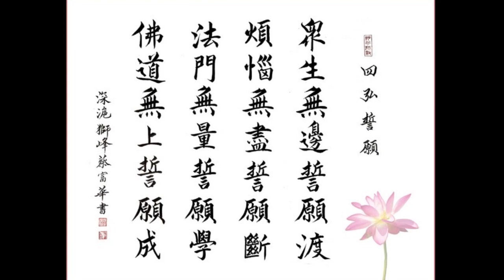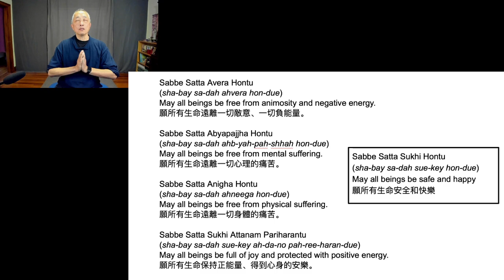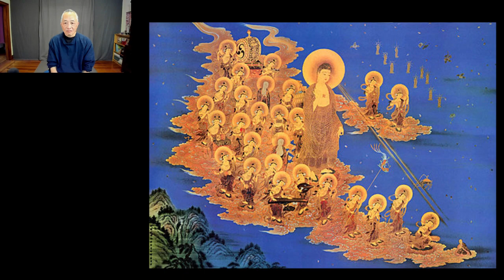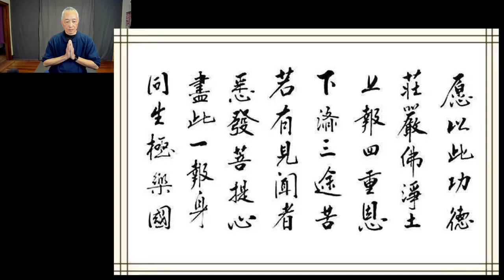12/7/2022「道別彩顏」by Denny K Miu (粵語)